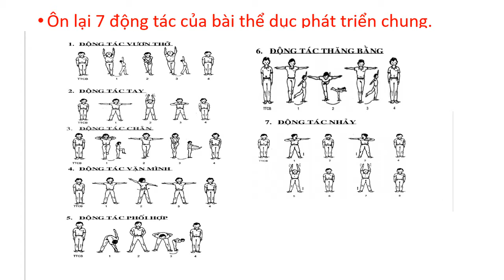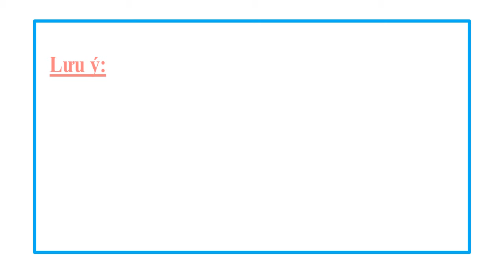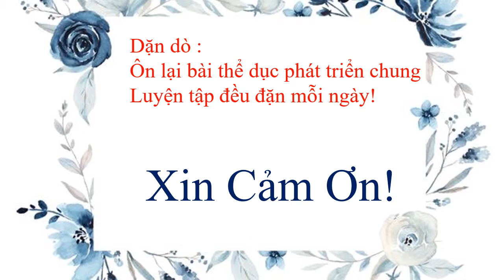THỂ DỤC - kHỐI 5 - TUẦN 12